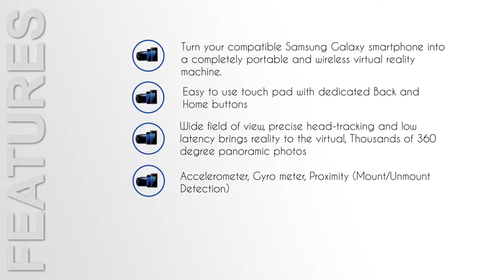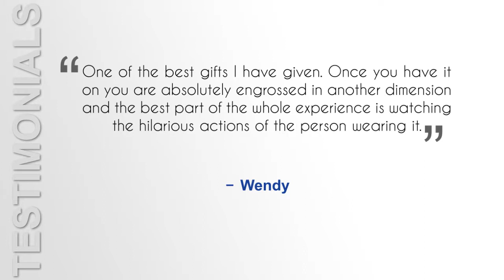Samsung Gear VR Virtual Reality Headset 1 0